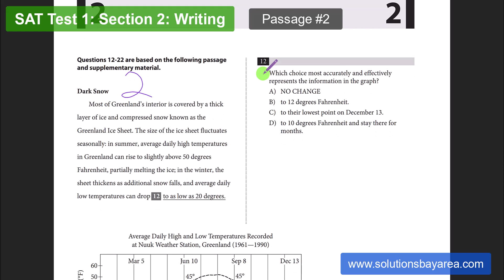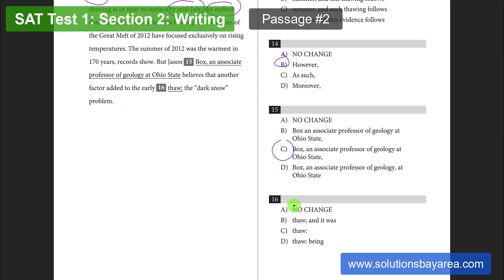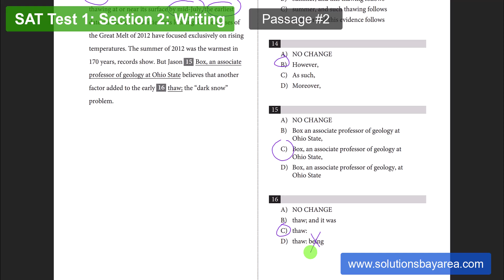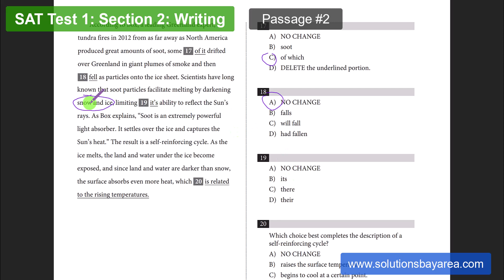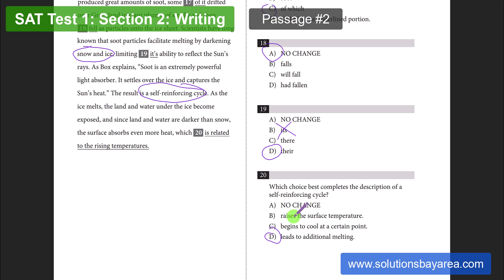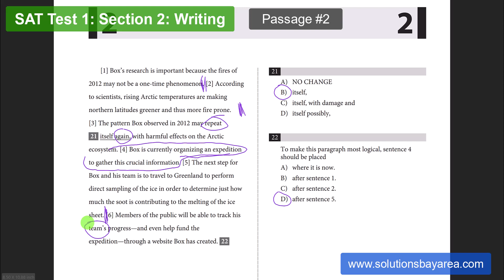NO NO NO! "Choose what sounds right" Official SAT Practice Test #1 - Section 2 Grammar - Passage 2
Official SAT Practice Test #1 - Section 2 Writing & Grammar - Passage 2 WALKTHROUGH

In this video I take you through the RIGHT way to answer:

Dark Snow
Most of Greenland’s interior is covered by a thick
layer of ice and compressed snow known as the
Greenland Ice Sheet.

About Me:
Hey guys! I’m a professional teacher and tutor. What that means is I have a teaching credential, I’ve taught in high schools, and this is my full-time job. It’s not a side gig or side hustle.

I’ve spent weeks and months taking more than 60 SATs and 40 ACTs, and analyzed every test question more than 50 times. No joke. Every question and solution you see here has been taught, adjusted, and taught again to over 300 students.

Unfortunately, there is a lot of fake and wrong information out there, especially YouTube / Tiktok / Facebook videos. There are plenty of videos and websites that provide wrong solutions and wrong explanations. Worse yet, they provide bad SAT & ACT test taking strategies and methods that actually BRING DOWN SCORES.

Students who score high on the SAT and ACT actually KNOW how to solve the problems the RIGHT WAY, NOT by secret power SAT or ACT test-taking strategies, guessing, elimination, or chance. SAT & ACT test taking tips tricks and strategies won’t do much to improve scores. If it was that easy, you wouldn’t need to study for the SAT or ACT.

I'll show you the RIGHT WAY to solve every problem and question, and also what the WRONG WAYS are. I’ve tutored so many students that I know pretty much all the common mistakes students make on these questions.

However, no video can replace live tutoring, where your questions can be answered, confusion can be cleared up, and I can analyze and assess what you are doing wrong and fix it.